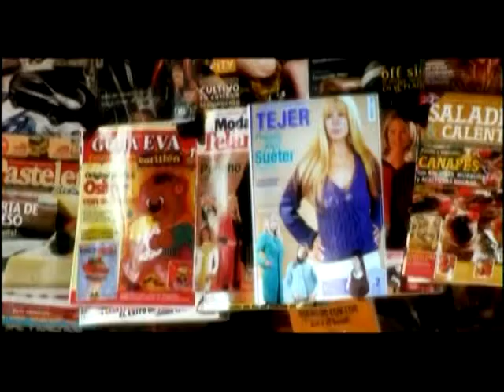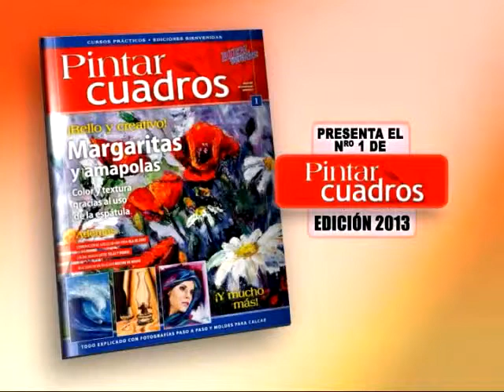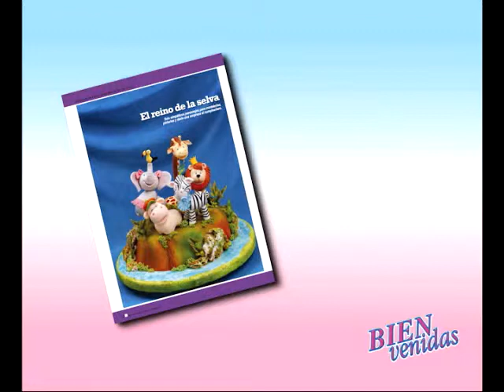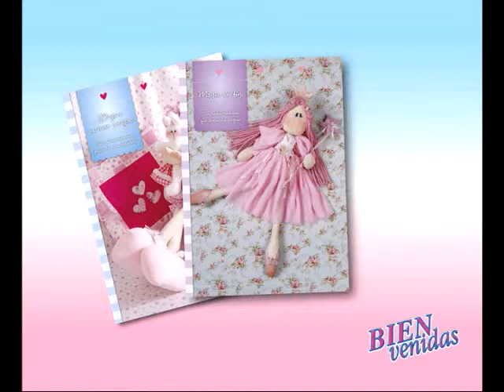Liliana Zilioto - Bienvenidas TV - Explica como pintar los ojos en el rostro de una mujer.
Liliana Zilioto explica como pintar los ojos en el rostro de una mujer.